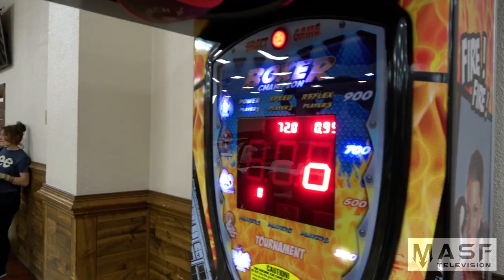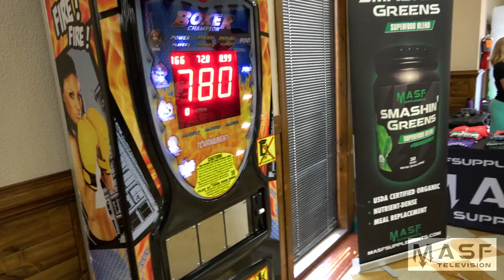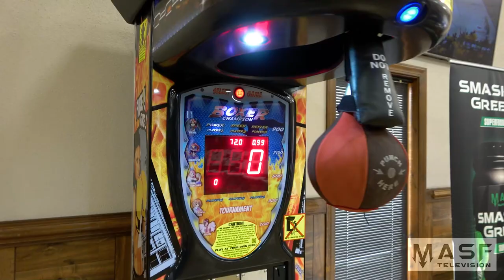Smashin' Vlog Ep #21: MMA Fans hitting The Punching Machine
The MASF Team attends a local amateur MMA event and promoting MASF supplements to fans. The team brings the punch machine game for the audience to try to see how hard they can hit and win some free swag. Perry temporarily gets the high score on the punch machine until Mitch arrives on the scene. Kyle contemplates fighting MMA.